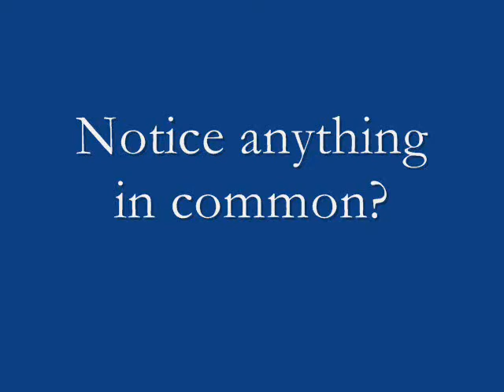Popular Video Games of 2011 (MediaSmarts - First Person lesson)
Video only to be used as part of the lesson "First Person:"